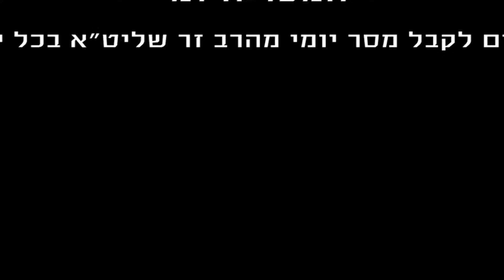הרב רפאל זר | המסר היומי | ב' אדר - 28.2.17 | לא לחכות לבעיות!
לעבוד את הבורא כשטוב לנו!